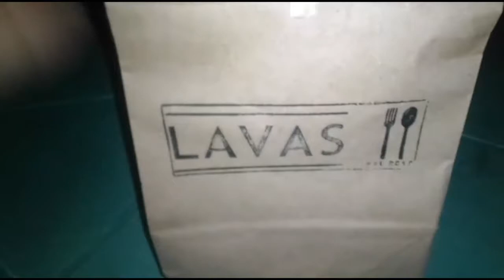Lavas - San Antonio | Foodpanda Merchant Review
This week's orders were quite a mix... Ratings-wise. Watch how this one fared. 🤔☝🏽